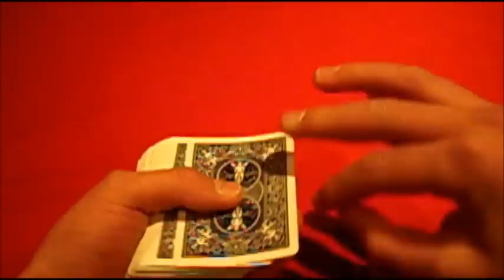False Cut Tutorial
The tutorial for the false cut I came up with which you can see in a lot of my videos.
It's based on the 190 helix cut.
It's a false cut for advanced people because you have to know some cuts:

- swing cut
- swivel cut
- charlier cut

it will be very easy if you already know the 190 helix cut.

It's my first tutorial so write in the comments what you think about it.